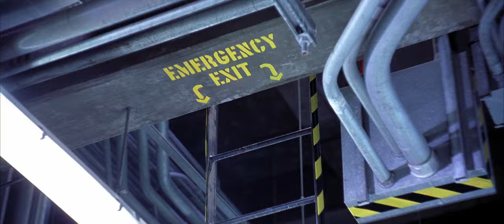Elizabeth Hurley Sexy in a Silver Metallic Dress & Boots 1080P BD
Elizabeth Hurley (Vanessa Kensington) looking sexy in her futuristic silver metallic dress with matching boots.